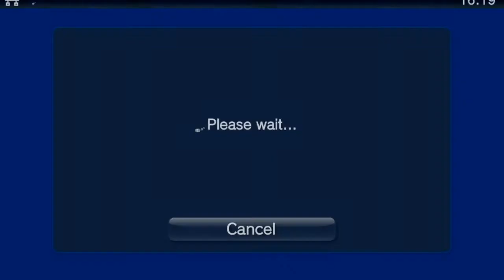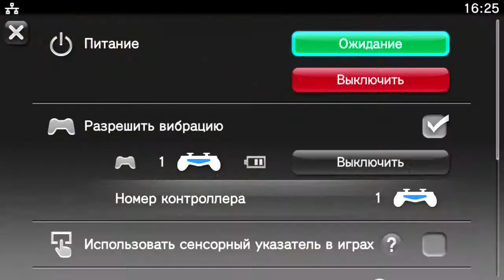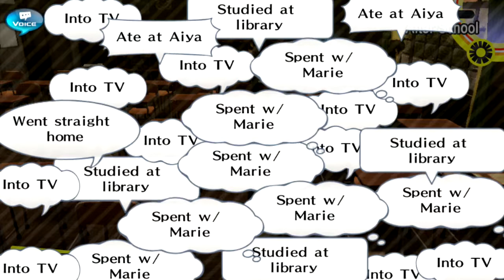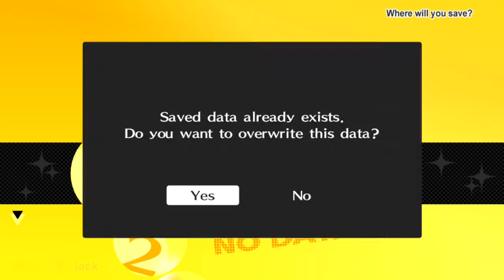Persona 4 Golden - Walkthrough part 4